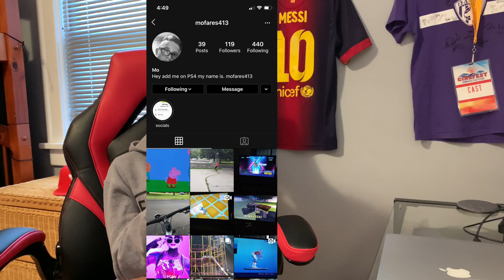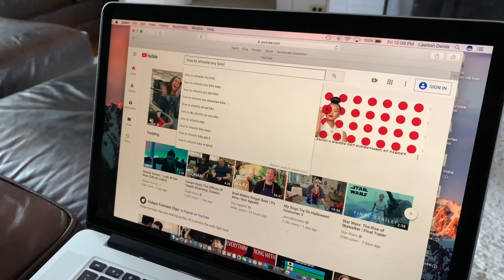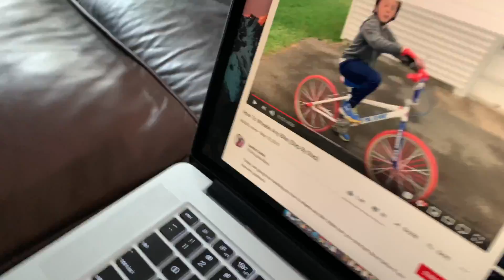The Secret To Why People Cant Wheelie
Why do people have trouble wheeling? In this video I will show you some common mistakes beginners make. Enjoy!

Spoke Skins

Odi grips

Shadow conspiracy pegs

Kool stop Brake pads